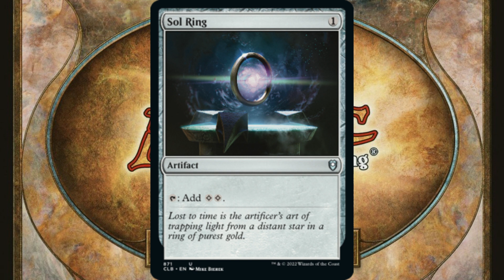MTG Burgeoning Episode 1052: Planechase Plane Reviews: Izzet Steam Maze & Eloren Wilds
Our ongoing Planechase series continues with reviews of Izzet Steam Maze & Eloren Wilds!

Shipping Address:
6472 Southwestern Boulevard
Suite 3

COMMENT-A-DAY
Any subscriber that leaves a comment on every MTG Burgeoning EPISODE this month will become eligible for the following month’s PACK WARS.  From this list of eligible subscribers, one will be chosen at random and participate in PACK WARS.